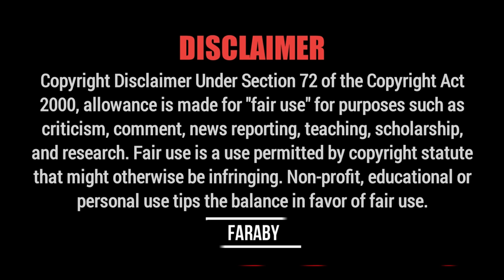MOM and SON in TikTok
VIDEO TITLE : MOM and SON